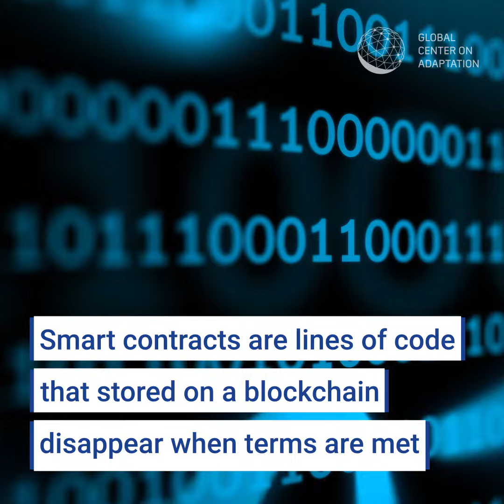3 ways blockchain could help the world act on climate change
This is how a decentralised, blockchain-based climate organisation could be the answer to climate inaction.